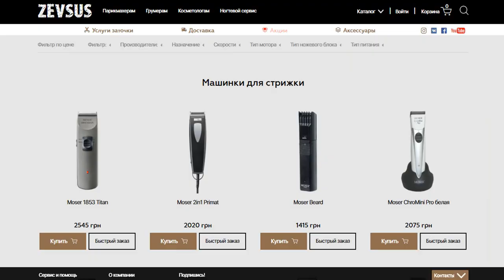Moser Primat . Три варианта, отличия между моделями. Арт: 1230-0053, 1233-0051. 1234-0051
вы можете купит  машинки для стрижки по ссылке